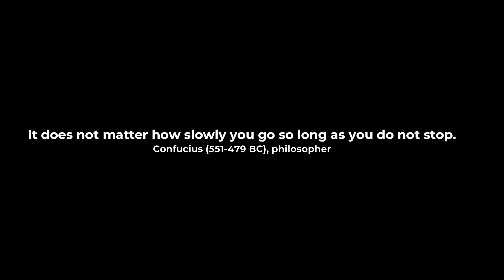My Fault (Visualizer) R&B/pop by songwriter & author Ross Victory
Do you ever wake up and feel like everything is your fault and the world is against you?! Especially now in the COVID era.

Maybe you're like me and you swear there's a subplot to everything you're experiencing in life. Now that everyone has a microphone, video camera, it's easier to share harsh opinions at the click of a button.

And despite the agony we may feel in our lives, it's our duty and choice to ask ourselves, "ok, the world is out to get me, so what happens next?" That's the most effed up part. we get all this trauma dumped on us and then it becomes our job to repair it.

My Fault was written with these sentiments in mind with jazz trumpets, harps, and pop sensibilities formatted for radio.

Written & concept by Ross Victory
Produced by Lucid Soundz
Mix & Mastered by Pxncho Beats! at Good Vibez Studios

3. Buy the artist (AKA me) a cup of coffee. My drink is Grande Iced Mocha Latte, no whip, with almond milk LOL!